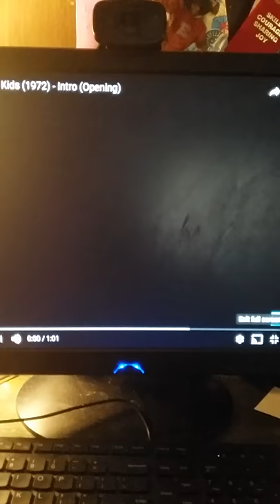The Brady kids cartoon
Video by Joshua Carpenter